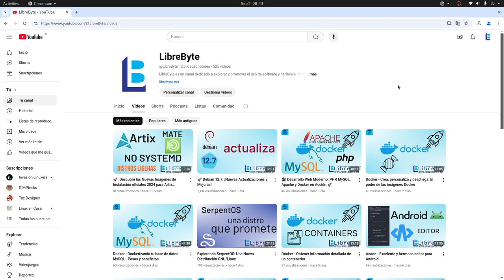Gracias! Gracias! Gracias!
¡Gracias a todos! Hemos llegado a 2502 suscriptores, creando una comunidad de respeto y colaboración en tecnologías libres.

Puntos claves
🎉 ¡2502 suscriptores!
🤝 Comunidad basada en colaboración y respeto.
💬 Todos pueden opinar, sin censura.
💡 Promover tecnologías libres como alternativa.
📜 Reconocimiento a Richard Stallman y su legado.
🔄 Compromiso de seguir adelante con el canal.

Ideas esenciales
🌱 Crecimiento de la comunidad: Alcanzar 2502 suscriptores muestra que el canal está resonando con más personas, fomentando un espacio inclusivo.
🤗 Cultura de respeto: Al permitir que todos expresen sus opiniones, se construye un ambiente donde cada voz cuenta, vital para el crecimiento de la comunidad.
🚫 Sin censura: La política de no eliminar comentarios fomenta un diálogo abierto, permitiendo críticas constructivas y diversidad de opiniones.
🖥️ Tecnologías libres: La promoción de estas tecnologías es crucial para ofrecer alternativas a los sistemas privativos, empoderando a los usuarios.
🎓 Legado de Richard Stallman: Reconocer su contribución es esencial para entender el movimiento de software libre, a menudo eclipsado por otros términos.
🤝 Aporte colectivo: La participación activa de la comunidad es fundamental para el éxito del canal y el avance de proyectos de tecnologías libres.
📈 Compromiso continuo: A pesar de las dudas, el canal seguirá adelante, mostrando la dedicación hacia la educación en tecnologías libres y el apoyo de los suscriptores.